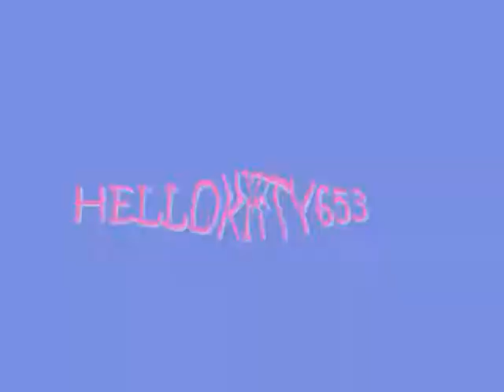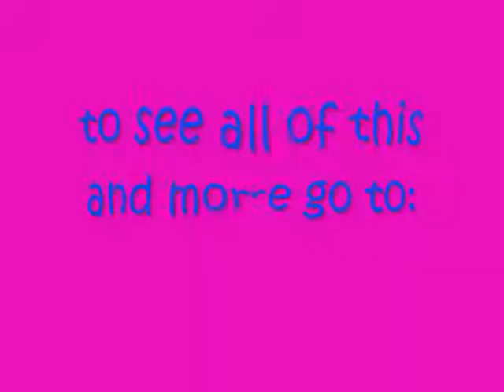ad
this is an advert for my channel